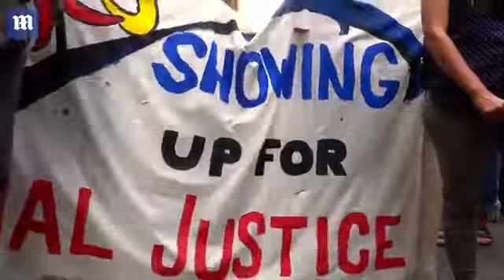New Yorkers protest at Trump Tower for second day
Protesters gathered in front of Trump Tower for a second straight day at the New York residence of US President Donald Trump.